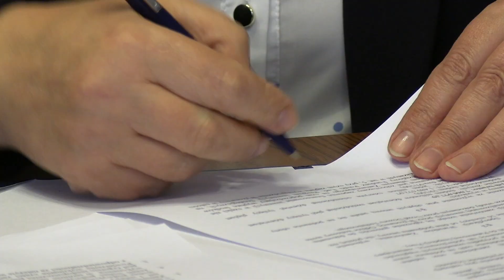Podpisali umowę na Centrum Kształcenia Praktycznego